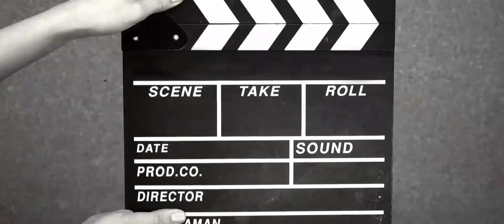umpan legend ikan mas !! di jamin gacor langsung tes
umpan legend ikan mas...umpan garung ikan mas...
bahan-bahan
- terasi
- pa ikin
- jitu merah
- kiki riri
- klik
- empress
- kroto
selamat mencoba...